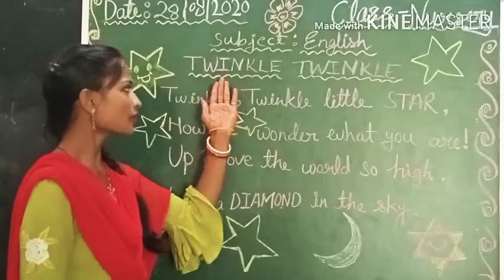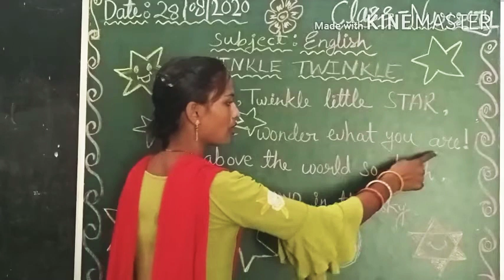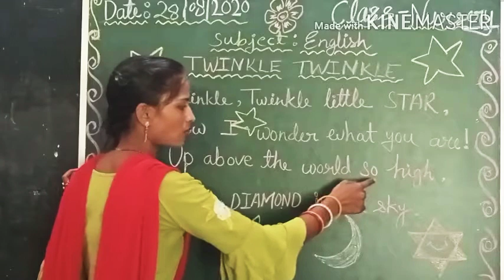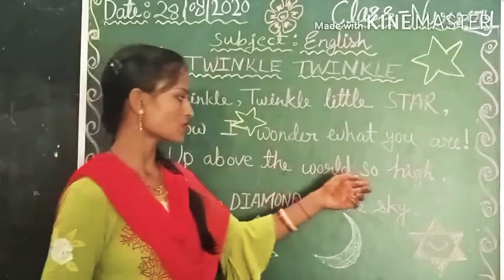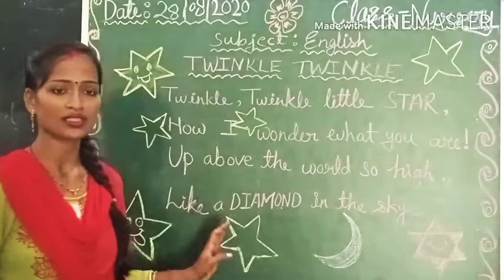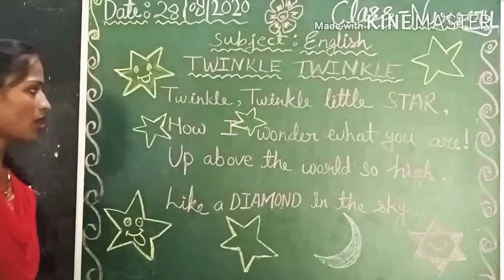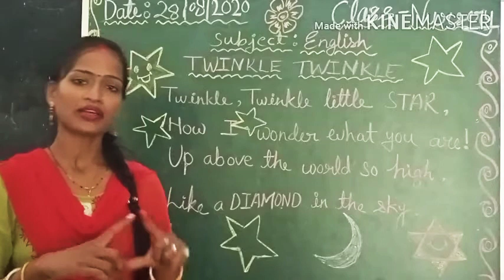Class- Nursery, Subject-English, 28/08